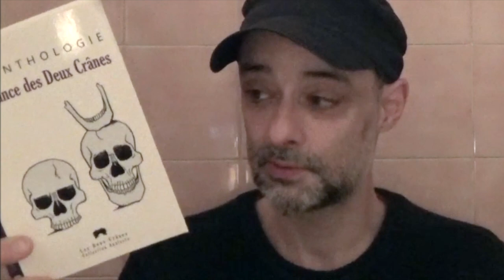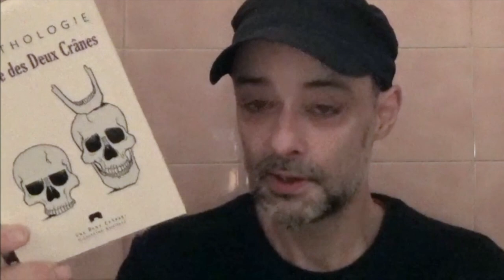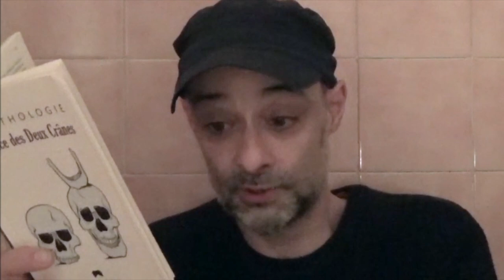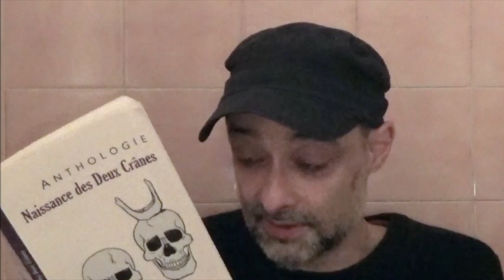L'élégance du phosphate de calciumde François Dieuaide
Parue dans l'anthologie Naissance des deux crânes, aux éditions Les Deux Crânes, cette nouvelle est lue par son auteur.

Le site et la page facebook des Editions Les Deux Crânes :
Merci pour cette belle idée de partages de lectures !